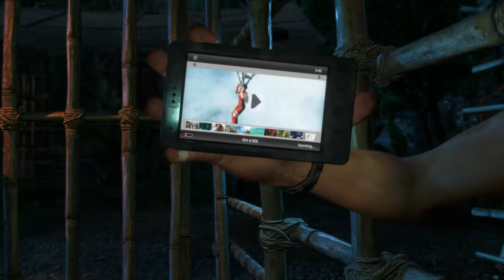Far Cry 3 (Kidnapping Intro)